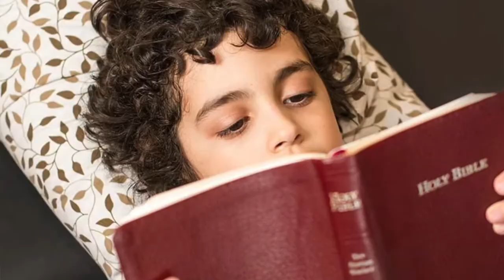HV Kids Sunday School l 4/24 Listening to Jesus